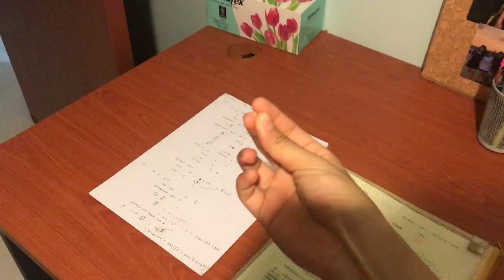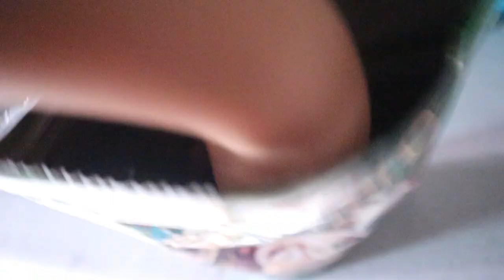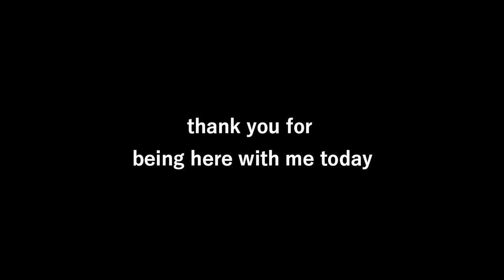FIRST WEEK OF SCHOOL (Singapore Junior College)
First vlog at the new school campus! 😆

Camera:
iPhone 7+
EOS M50